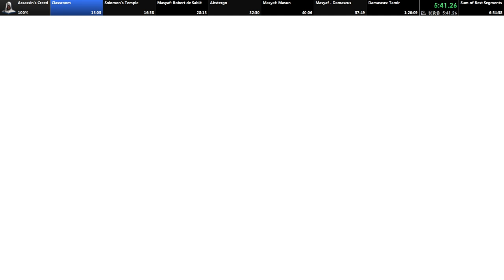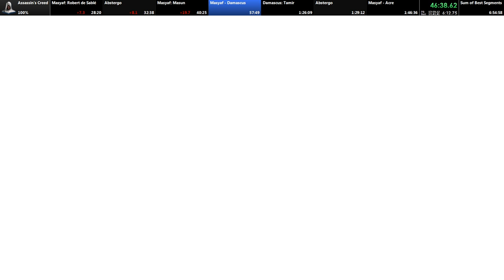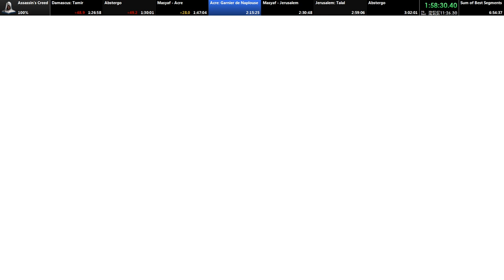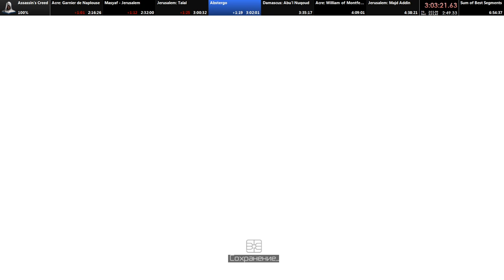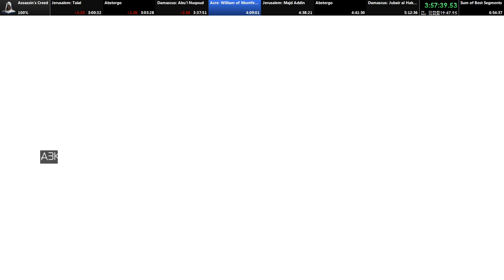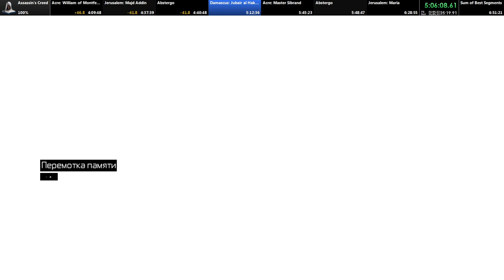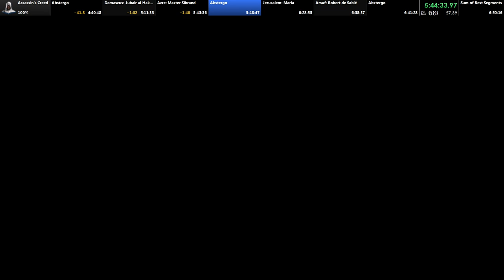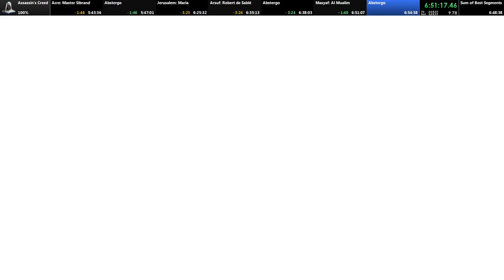Assassin's Creed 100% Speedrun (6:53:18 RTA)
0:00:00 Abstergo Lab
0:05:50 Tutorial
0:13:10 Jerusalem: Solomon's Temple
0:17:03 Welcome to Masyaf
0:21:35 Masyaf: Robert de Sablé
0:28:30 Abstergo Lab
0:32:40 Masyaf: Masun
0:40:28 Masyaf: Road to Damascus (Tamir)
0:58:13 Damascus: Investigations (Tamir)
1:00:11 Damascus: Pickpocketing
1:04:00 Damascus: Interrogation
1:10:38 Damascus: Informer
1:11:44 Damascus: Eavesdropping
1:14:26 Damascus: Pickpocketing
1:18:15 Damascus: Informer
1:18:39 Damascus: All citizens saved
1:19:38 Damascus: All vewpoints reached
1:21:44 Damascus: Assassinate Tamir
1:27:08 Abstergo Lab
1:30:04 Masyaf: Road to Acre (Garnier de Naplouse)
1:47:07 Acre: Investigations (Garnier de Naplouse)
1:49:20 Acre: Pickpocketing
1:55:09 Acre: Interrogation
1:59:20 Acre: Informer
2:03:16 Acre: Informer
2:05:48 Acre: Eavesdropping
2:08:28 Acre: All vewpoints reached
2:09:07 Acre: Informer
2:10:53 Acre: Assassinate Garnier de Naplouse
2:14:40 Acre: All citizens saved
2:16:29 Masyaf: Road to Jerusalem (Talal)
2:32:03 Jerusalem: Investigations (Talal)
2:35:42 Jerusalem: Informer
2:36:56 Jerusalem: Interrogation
2:40:58 Jerusalem: Eavesdropping
2:43:08 Jerusalem: Informer
2:47:16 Jerusalem: Informer
2:49:23 Jerusalem: Pickpocketing
2:52:43 Jerusalem: Assassinate Talal
3:00:42 Abstergo Lab
3:03:31 Masyaf: Road to Damascus (Abu'l Nuqoud)
3:06:22 Damascus: Investigations (Abu'l Nuqoud)
3:11:17 Damascus: Pickpocketing
3:13:43 Damascus: Informer
3:19:22 Damascus: Eavesdropping
3:21:58 Damascus: Informer
3:25:07 Damascus: Informer
3:28:43 Damascus: Interrogation
3:31:13 Damascus: All vewpoints reached
3:31:49 Damascus: All citizens saved
3:33:41 Damascus: Assassinate Abu'l Nuqoud
3:37:54 Masyaf: Road to Acre (William of Montferrat)
3:40:37 Acre: Investigations (William of Montferrat)
3:40:50 Acre: All hospitalier flags
3:42:15 Acre: Informer
3:46:52 Acre: Informer
3:50:02 Acre: Informer
3:51:54 Acre: Informer
3:55:38 Acre: Interrogation
3:57:02 Acre: Pickpocketing
3:59:10 Acre: Assassinate William of Montferrat
4:04:28 Acre: All vewpoints reached
4:05:20 Acre: All citizens saved
4:08:01 Acre: All templar flags
4:09:50 Masyaf: Road to Jerusalem (Majd Addin)
4:13:53 Jerusalem: Investigations (Majd Addin)
4:14:23 Jerusalem: All citizens saved
4:17:30 Jerusalem: Pickpocketing
4:20:00 Jerusalem: Informer
4:22:08 Jerusalem: Eavesdropping
4:25:46 Jerusalem: Informer
4:27:45 Jerusalem: Interrogation
4:28:25 Jerusalem: All citizens saved
4:29:22 Jerusalem: Informer
4:29:57 Jerusalem: All vewpoints reached
4:31:50 Jerusalem: Assassinate Majd Addin
4:37:50 Abstergo Lab
4:40:51 Masyaf: Road to Damascus (Jubair al Hakim)
4:44:35 Damascus: Investigations (Jubair al Hakim)
4:47:36 Damascus: Informer
4:55:44 Damascus: Pickpocketing
4:58:35 Damascus: Informer
5:00:14 Damascus: Interrogation
5:00:52 Damascus: All citizens saved
5:02:35 Damascus: Informer
5:03:42 Damascus: All vewpoints reached
5:04:31 Damascus: Eavesdropping
5:06:12 Damascus: Assassinate Jubair al Hakim
5:09:15 Damascus: All saracenes flags
5:11:36 Masyaf: Road to Acre (Master Sibrand)
5:14:43 Acre: Investigations (Master Sibrand)
5:17:56 Acre: Pickpocketing
5:18:47 Acre: Informer
5:22:43 Acre: Informer
5:23:45 Acre: Eavesdropping
5:26:32 Acre: Informer
5:30:20 Acre: Interrogation
5:32:15 Acre: All vewpoints reached
5:34:48 Acre: Assassinate Master Sibrand
5:35:39 Acre: All teutonic flags
5:36:03 Acre: All citizens saved
5:43:47 Abstergo Lab
5:47:03 Masyaf: Road to Jerusalem (Maria)
5:50:05 Jerusalem: Investigations (Maria)
5:51:53 Jerusalem: Pickpocketing
5:55:11 Jerusalem: Informer
5:56:43 Jerusalem: Informer
5:59:28 Jerusalem: Eavesdropping
6:02:40 Jerusalem: Interrogation
6:03:06 Jerusalem: Informer
6:08:40 Jerusalem: Assassinate Maria
6:10:38 Jerusalem: All citizens saved
6:15:48 Jerusalem: Road to Arsuf (Robert de Sablé)
6:16:34 Jerusalem: All vewpoints reached
6:17:03 Jerusalem: All Jerusalem crosses
6:20:14 Kingdom: All vewpoints reached
6:23:33 Kingdom: All King Richard flags
6:24:03 Kingdom: All templars killed
6:25:35 Arsuf: Assassinate Robert de Sablé
6:35:23 Abstergo Lab
6:38:06 Masyaf: Assassinate Al Mualim
6:44:35 Masyaf: All Masyaf flags
6:51:18 Abstergo Lab